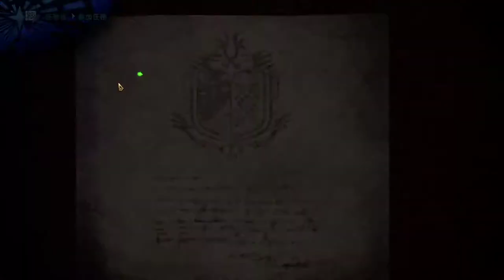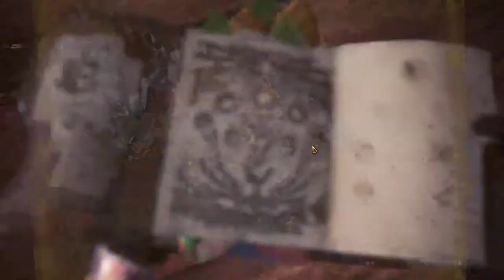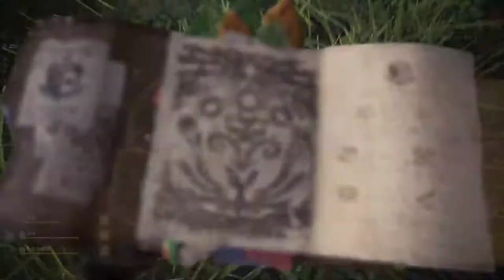【繁星】MHWI 魔物獵人冰原 晚上 2020 2 1 【6】